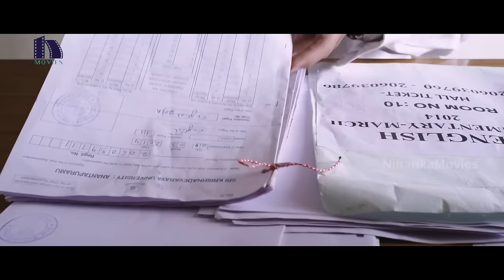Krishna Gadi Veera Prema Gaadha Back 2 Back Comedy Scenes || Nani, Mehreen, Rajesh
Watch Krishna Gadi Veera Prema Gaadha Back 2 Back Comedy Scenes.

Starring: Nani, Mehreen Pirzada, Murali Sharma, Sampath Raj, Ramaraju, Satyam Rajesh, Prabhas Sreenu, Annapurna,Naina Kommera among others.

Director : Hanu Raghavapudi
Producer : Ram Achanta, Gopichand Achanta, Anil Sunkara
Banner : 14 Reels Entertainment.